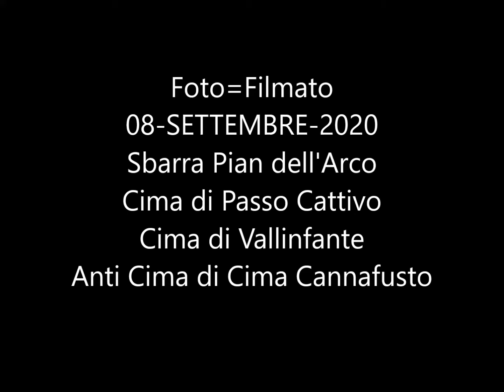FOTO=Filmato 08 SET 2020 Anti Cima Cannafusto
Da Frontignano, si sale in auto alla sbarra del Cornaccione-Pian dell'Arco. Si prosegue per questa, al Passo Cattivo. Si prende il sentiero che risale la Dorsale, con direzione E-SE, si sale alla cima di Passo Cattivo, si prosegue seguendo la Dorsale cresta e si sale a Cima di Vallinfante. Qui s i piega nettamente a Sinistra per la Dorsale che conduce a Cima Cannafusto, Direzione N. Mi sono fermato alla sua Anticima. (Che è più alta della cima). Tornato a Cima Vallinfante, sono sceso a riprendere il Sentiero "normale" che ritorna a Passo Cattivo, non per Dosale, ma sotto la Dorsale. Dal Passo Cattivo per strada fatta all'andata, tornato al parcheggio sbarra Cornaccione- pian dell'Arco.